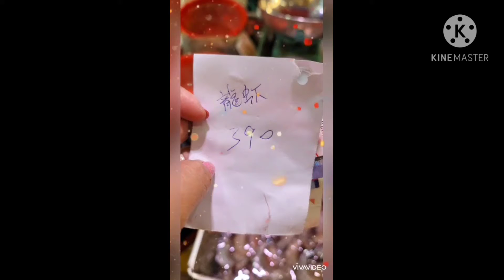preparing food/new years eve/Salon Infiniti Channel